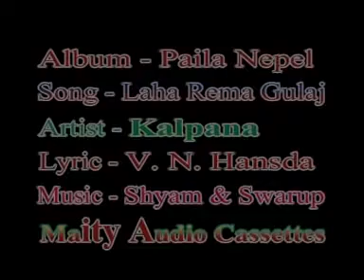Laha Rema Gulaj Kalpana Hansda and V.N Hansda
কল্পনা হাঁসদা মারে মারে সেরং নাম লাগিত নোয় চেনেল লাইক পে সেয়ার পে